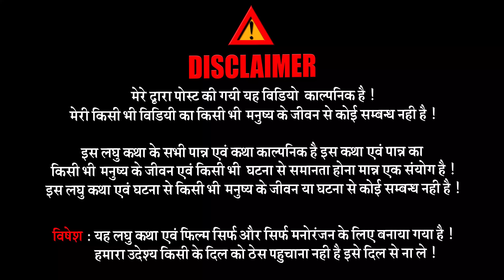Ram Mandir आयोजन पे बन गया फिल्म | राम मंदिर - Full Movies | अयोध्या Ram Mandir विडियो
विशेष : इस लघु कथा एवं फिल्म सिर्फ और सिर्फ मनोरंजन के लिए बनाया गया है हमारा उदेश्य किशी के दिल को ठेस पहुचाना नहीं है इसे दिल से ना लें |
Producer/Director/Lyrics : PK Raja
Feat :- PK Raja , Gauri Shri , Prem Singh Bedardi, Rakesh Kumar, Upendar Gupta, Karan Krishna Yadav, Parmila Giri
Camera Man :- Our Team
Video :-  Raja Films Studio
ram mandir
ayodhya ram mandir
राम मंदिर
अयोध्या राम मंदिर
Ayodhya Ram Mandir के ऊपर बन गया फिल्म - अयोध्या राम मंदिर - Full Movies - PK Raja, Gauri Shri